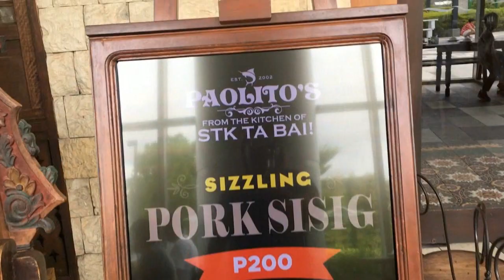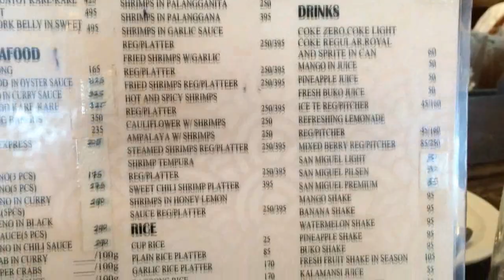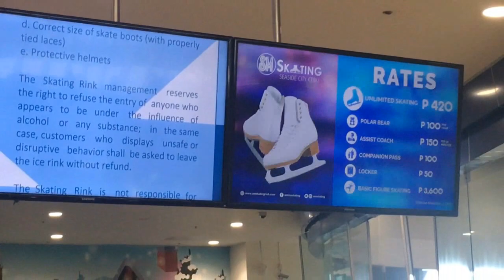SUROY SA SM SEASIDE CITY | CEBU CITY | BETCHANG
VLOG#57
SM SEASIDE CITY